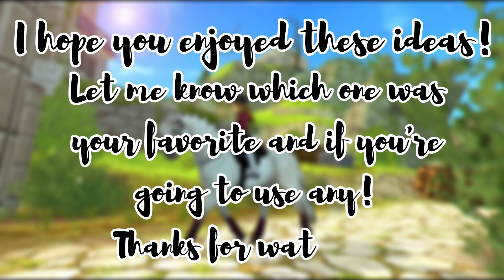SSO || 80+ Horse Name Ideas Using the New Name Options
~ Open Me ~

Ok, I ADORE the new name options! So much in fact that I came up with 88 name ideas in one day. Now I really want to buy a horse to use these names on and I really shouldn't. (help)

Q: What's the song?
A: Music credit is always in the description!

Q: What are your other accounts?
A: Clara Silentfall - Frost Valley and Brielle Hawkstorm - Night Star

Q: Can you join my MEP?
A: Most of the time, the answer will be yes! Don't be afraid to ask!

Casual Affair - Panic! At The Disco (Intro Song)
The Last of the Real Ones - Fall Out Boy (Instrumental)